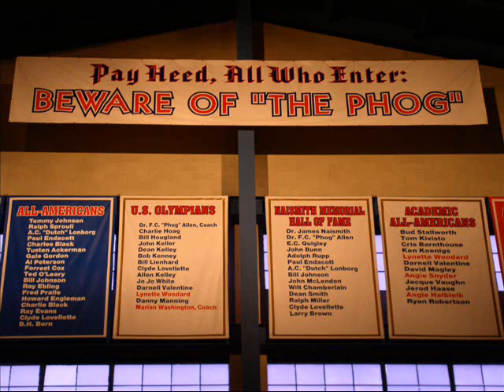kansas jayhawks MIX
pics of kansas basketball and football with some tyte rap songs to it